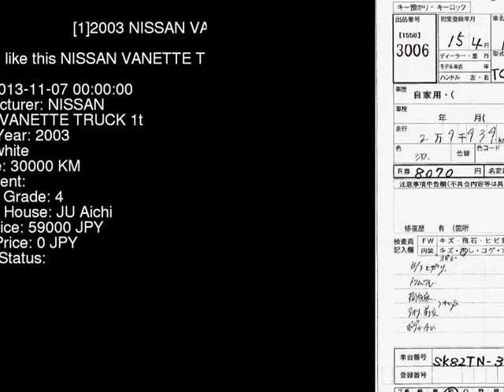2003 NISSAN VANETTE TRUCK 1t SK82TN - Japanese Used Car For Sale Japan Auction Import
2003 NISSAN VANETTE TRUCK 1t SK82TN - Japanese Used Car For Sale Japan Auction Import SK82TN,NISSAN,VANETTE_TRUCK,1t,JU Aichi,jdmvip,vip,jdm,cars,japan,jdmvip.com,japanesecars,usedcars Japanese Used JDM Car For Sale At Auction in Japan for Import